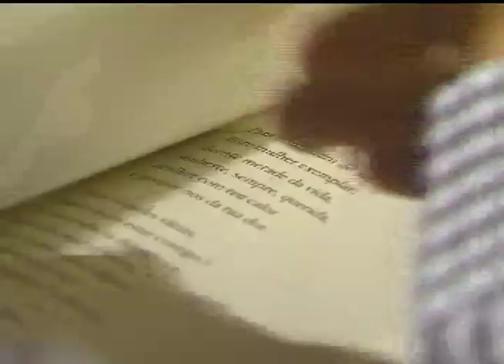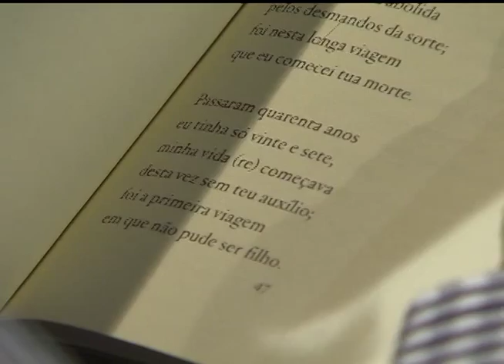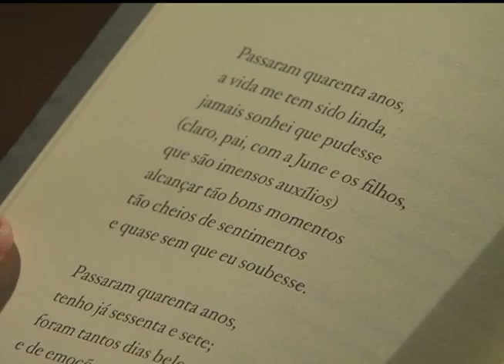Primeira Pessoa | TVE - Paulo Sergio Rosa Guedes - 30/04/2015